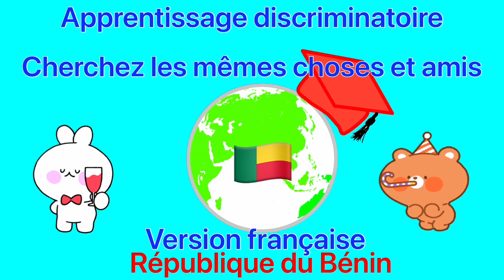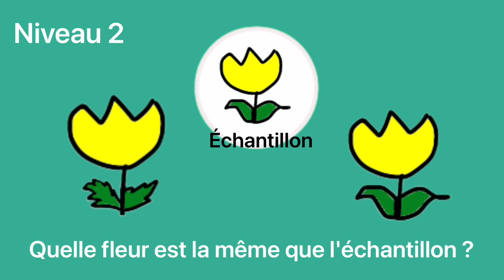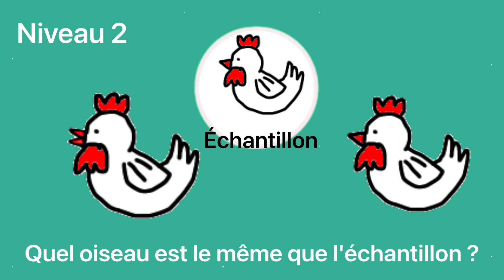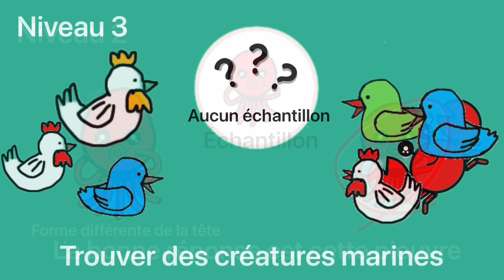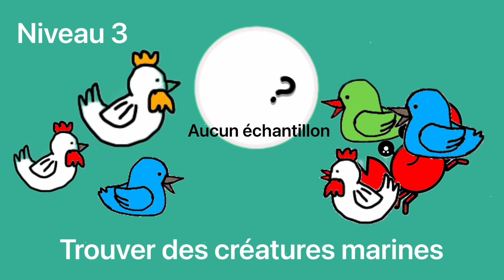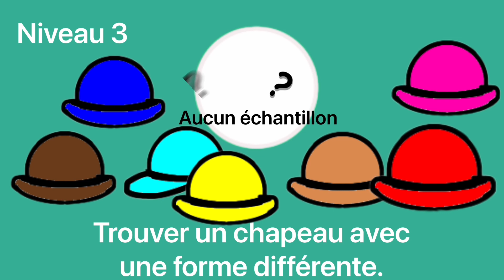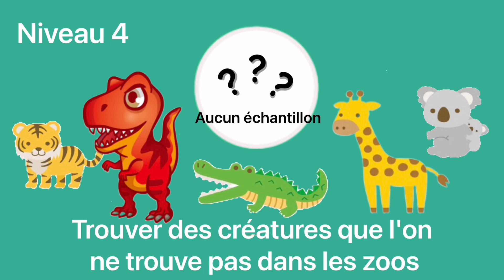🇧🇯République du Bénin ٩(๑❛ᴗ❛๑)۶★ Apprentissage discriminatoire ★ Niveau 1.2.3.4